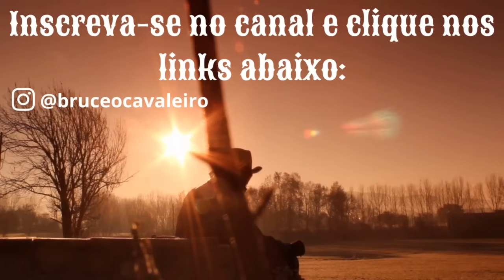CASAR VOLTOU A ESTAR NA MODA ENTRE ELAS